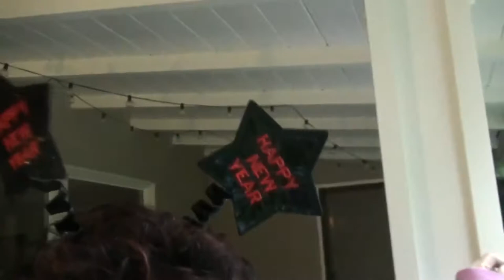HAPPY 2017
Valerie spends another rainy day inside playing and exercising with the dogs while Kevin does some more home improvements to the ceiling in the hallway! We didn't get to spend New Years together but we wish you all a Very Safe and Joyous New Years Eve and a Happy 2017!

                    Kevin: 49drummers
                    Megan: meganceciliacoyne

New Year's Eve Fireworks_10 (black background) - FreeHDGreenscreen Footage
G3deHDGreenscreen

2016 to 2017 Christmas Tree | New Year - Green Screen Stock Footage Download Free